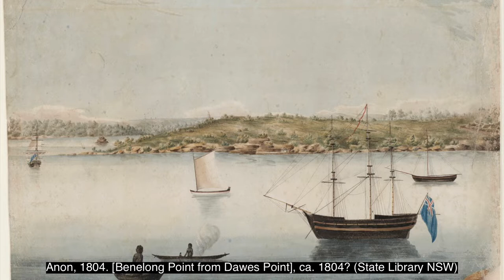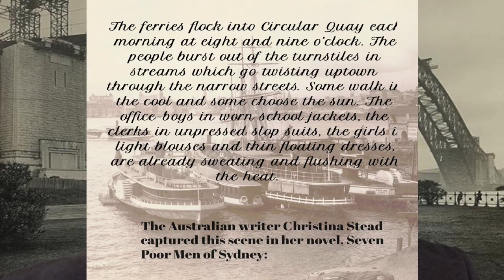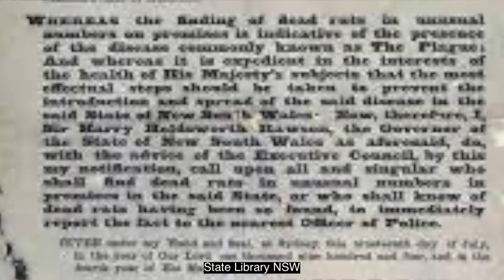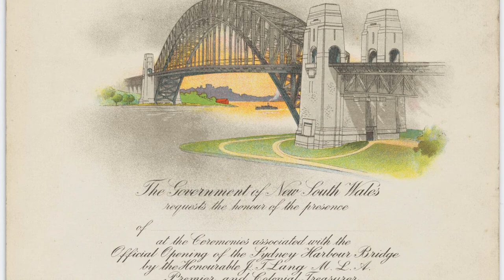Celebrate 90 Years of an Amazing wonder of the 20th Century - The Sydney Harbour Bridge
The Sydney Harbour Bridge Turns 90 and is one of the Architectural Wonders of the 20th Century. It was a struggle to get it built, is an amazing feat of 20th Century engineering and has been loved and celebrated by generations of Australians. New Year's fireworks burst from the Bridge as each New Year dawns. Lenny the 9year old and Kathleen Butler are just two of the heroes of this story.

Thanks to:

* Rose Stereograph Co n.d.,  ON THE SYDNEY HARBOUR BRIDGE, SYDNEY, N.S.W
* Premier Jack Lang cuts the ribbon while Governor Sir Philip Game (left) with his ADC, Lord Gifford (far left), and Sydney Lord Mayor, Samuel Walder (right), look on.    Author Sam Hood (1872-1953)
* Billy Blue, 1834 / J. B. East
* Proposed bridge from near Dawe’s Point, Sydney, to near Milson’s [sic] Point, North Shore, 1857 / Designed by P.E. Henderson engineer, engraved by S. Lavender, SV1/Bri/2 (Print)
* Clyde Street, from No. 18, looking north from Views taken during Cleansing Operations, Quarantine Area, Sydney, 1900, Vol. VI / under the supervision of Mr George McCredie, F.I.A., N.S.W., PXE 95 no 349  (slums)
* Sydney Harbour Bridge by Ernest Stowe, 1922 Design drawing from Cuttings mainly regarding suggestions for a second harbour bridge in Sydney, MLMSS 1381/Box 2/Item 15
* Series 07: Sydney Box 39 No. 447 Sydney Harbour Bridge, photograph by Arthur Ernest Foster, 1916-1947, ON 30 / Box 34-41
* Leongartha Historical Society
* Riggers enjoy ‘smoko’ high up above harbour, photograph by Ted Hood, 1932, Home and Away - 2949
* Photo by Benjamin Sow on Unsplash   HB in Lights
* Photo by Tom Hill on Unsplash   NY Eve
* Photo by Andreas Dress on Unsplash  NY Eve
* Schooner "Helen B. Stirling" passing under Bridge (State archives)
* On this recording in Sydney Len Maurice sings with Gil Dech & His Orchestra January 19th 1932. The song is “The Bridge We’ve Been Waiting For”. Recorded for Regal Matrix